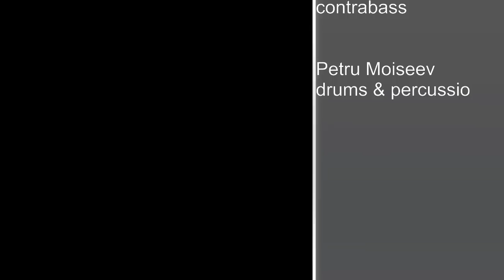Petru Baranciuc Oleg Vitliuc (Cosmopolitan Band) - Calipanka (Gipsy Swing)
Cosmopolitan Band - Calipanka (Gipsy Swing)

Petru Baranciuk - accordeon
Oleg Vitliuk - violin
Ion Croitoru - contrabass
Petru Moiseev - drums & percussion

Recorded on NeoMusic Studio